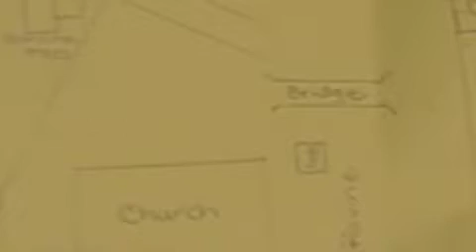Boardroom 2/3 Part 2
Trump discusses the Orphanage layout plans